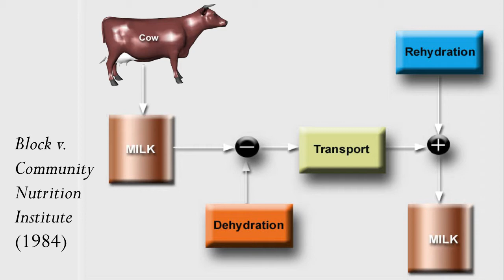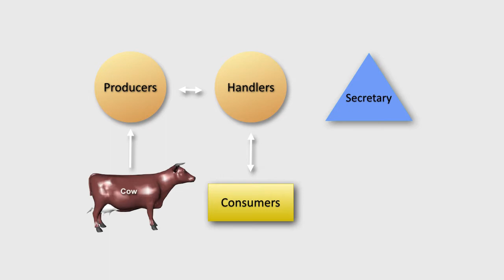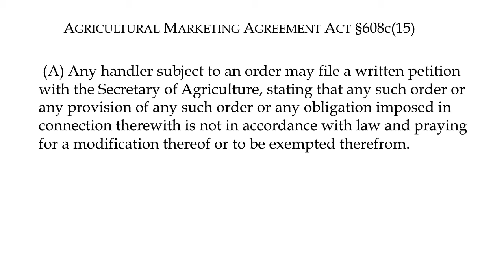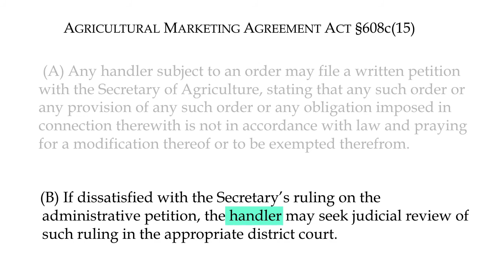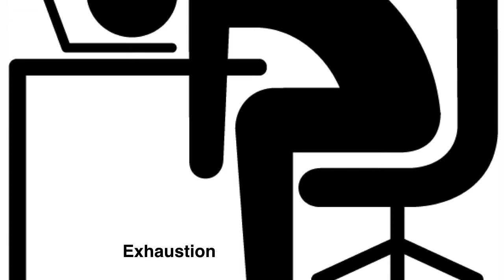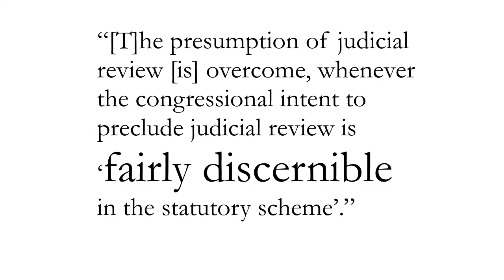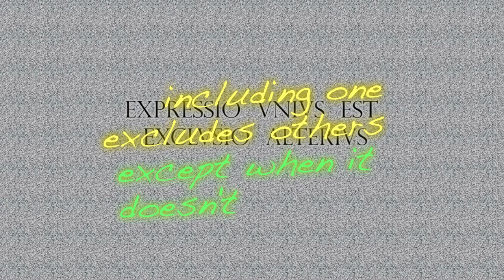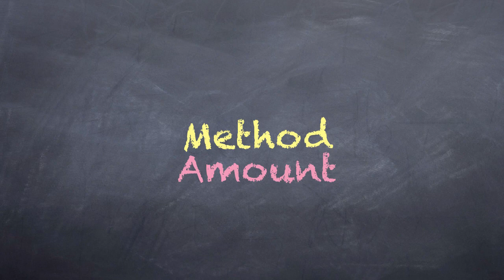Statutory Preclusion II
Administrative Law, Fall 2018, a course taught at Georgia State University College of Law by Prof. William A. Edmundson.